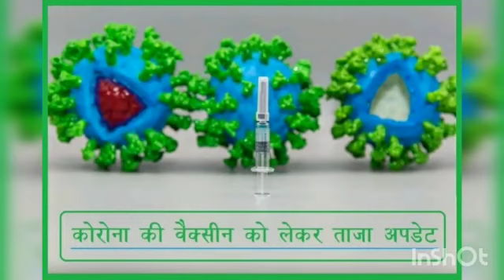Coronavirus Vaccine: सितंबर तक बाजार में उपलब्ध होगी कोरोना की ये वैक्सीन, दावा- दो साल तक संक्रमण स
Coronavirus Vaccine: सितंबर तक बाजार में उपलब्ध होगी कोरोना की ये वैक्सीन, दावा- दो साल तक संक्रमण से बचाएगी

covid-19
Gam-COVID-VacLyo